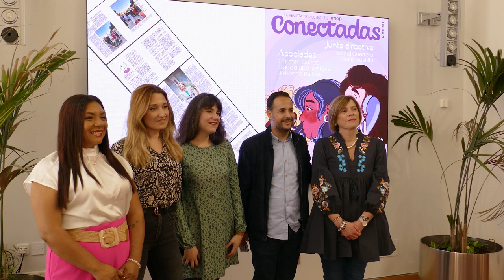La asociación AMEP presenta la revista 'Conectadas'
La asociación AMEP, que trabaja por la visibilidad a la mujer empresaria en Cartagena, ha presentado esta mañana su revista digital ‘Conectadas’. Gracias a la labor que realiza la organización, se consigue fomentar la aplicación de políticas de igualdad y empleo.

Ha presentado la revista el concejal de Igualdad, David Martínez Noguera, junto a la presidenta de AMEP Cartagena, Nuria Castillo, y a las editoras de la revista y asociadas de AMEP, Paloma García, encargada de los textos, Patricia Rodríguez, encargada de la fotografía, e Isabel Martínez, encargada de la ilustración y la maquetación.

‘Conectadas’ es una revista ilustrada que permitirá conocer mejor a las mujeres empresarias, profesionales y emprendedoras de Cartagena y comarca.

De manera trimestral, la revista dará a conocer el trabajo que realizan las asociadas de AMEP, sus empresas, sus recursos y su día a día; así como las actividades que organizan como jornadas, formaciones, seminarios, encuentros de trabajo, etc. Además, se realizarán entrevistas a personas relevantes de la ciudad, que permitirán acercar a la ciudadanía nuevos rostros de una manera cercana y dinámica.

El objetivo de esta iniciativa no es otro que servir de espejo y como fuente de inspiración a otras mujeres y niñas de Cartagena y comarca. Ha afirmado Isabel Martínez, asociada de AMEP, que “nos hacen falta referentes de mujeres, y que mejor que nosotras para ser referentes de otras personas de la ciudad”.

El formato digital tiene un doble objetivo, ya que permite respetar el medio ambiente, además de facilitar la rápida difusión del contenido.